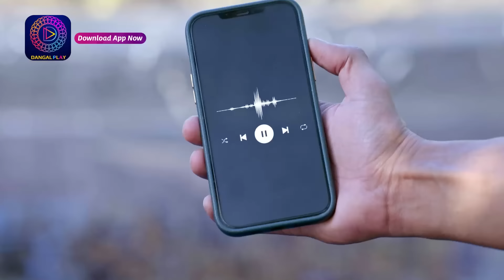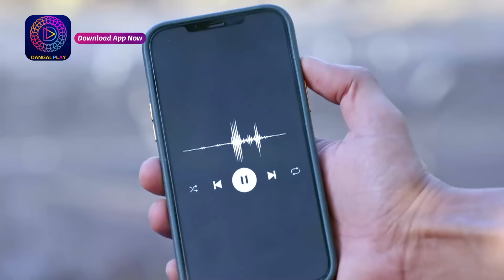Mann Sundar | संभव कैसे लाया,रुचिता के सामने पूनम का सच ? Glimpse | Dangal TV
Mann Sundar | Mon-Sat 8:30 Pm Only on Dangal TV